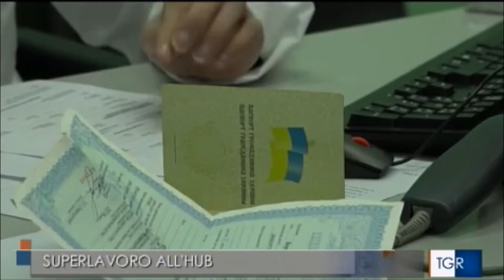Udine, il prefetto visita l'hub vaccinale approntato per i profughi ucraini